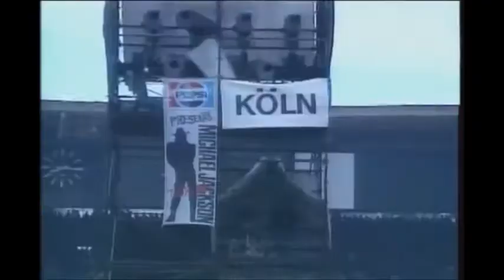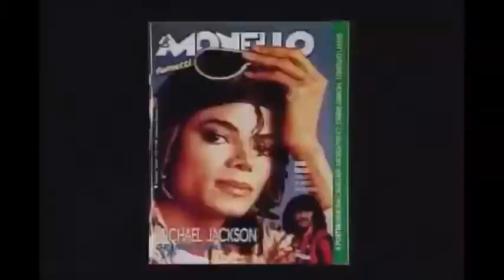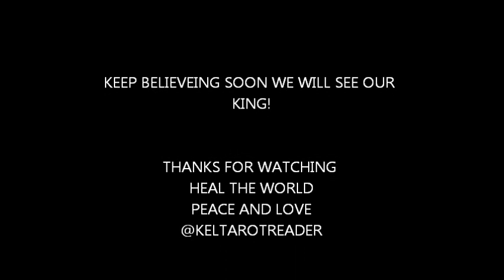michael jackson death hoax coming home soon